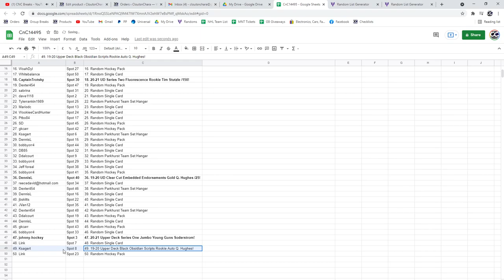C&C Hughes Auto Chancer Break - C&C GB #14,495